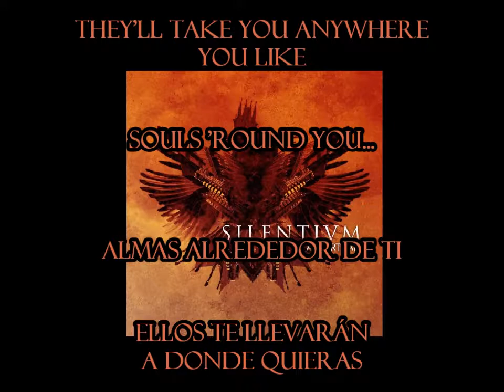Silentium - The Fallen Ones With You Tonight (Sub Inglés-Español)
Band/Banda: Silentium
Album: Amortean
Song/Canción: The Fallen Ones With You Tonight
Year/Año: 2008
Track: 4
Country/País: Finland/Finlandia
Genre/Género: Gothic Metal